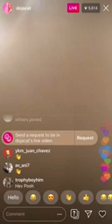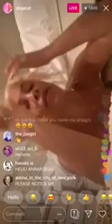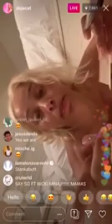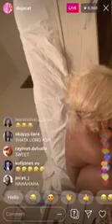Doja Cat Shows Off Her Boobs On Instagram Live Part 3